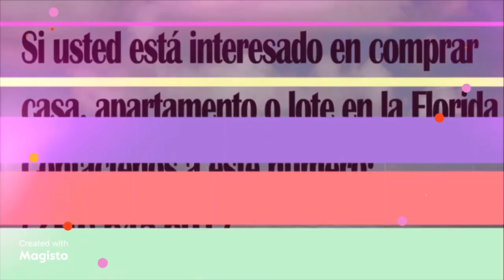VENTAS ,COMPRAS ,RENTA ,CASA APTOS LOTES Subcribase al canal , service / 239-963-201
Subcribase al canal y le regalamos un canal pagado por un ano, empiesa en el 2022